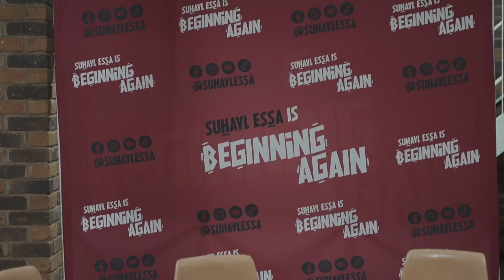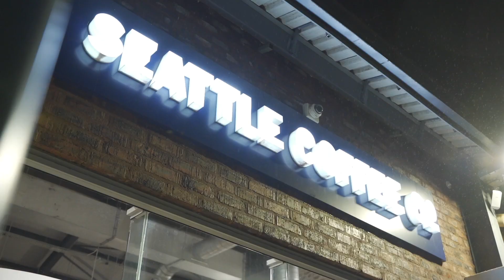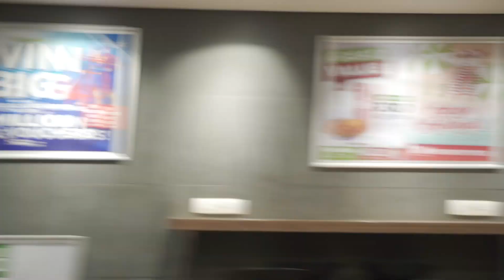Visiting LIMPOPO LOUIS TRICHARDT P1 | Suhayl Essa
On his last few shows before retiring the Beginning Again Tour, Suhayl Essa embarked on a journey to a town named after Louis Trichardt: a humble Voortrekker that made it his home. A comfy, cosy place with splendid hills and a surprisingly lush forest.